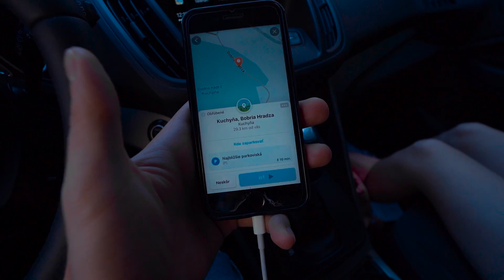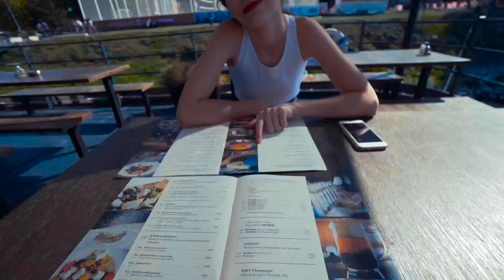Výlet plný FAILOV! flok 21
Kedže je dnes sviatok rozhodli sme sa s Betkou, že pôjdeme na výlet. Chceli sme ísť do rakúska pri pekné jazero s majákom no nakoniec sme sa rozhodli ísť do dedinky Kuchyňa s bobrou hrádzou. Bohužiaľ sme ostali sklamaný kedže lávka, po ktorej sme sa chceli prejsť bola úplne zničená. Nasledovali ďalšie faily tak sme zakotvili v Bratislave :D Podarilo sa nám urobiť aj VR set takže PLEJS už začína vyzerať naozaj skvelo :)

Lajkujte
Komentujte
Odoberajte
Usmievajte sa :)